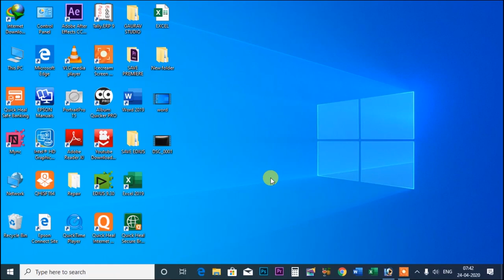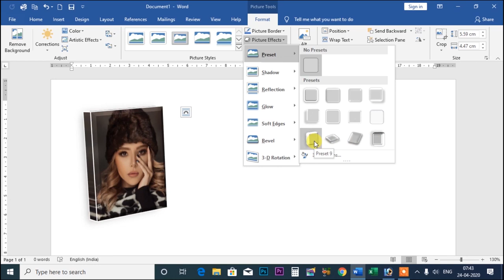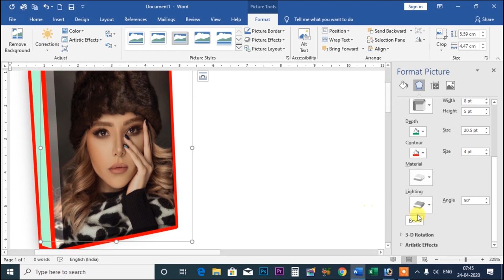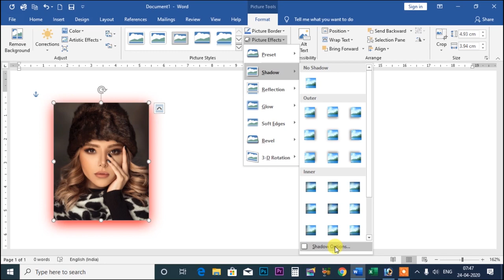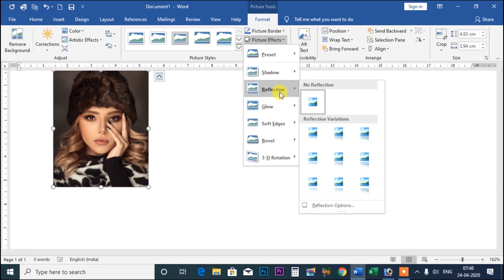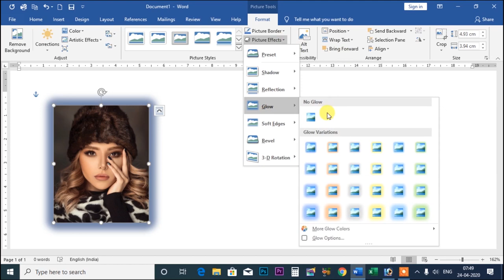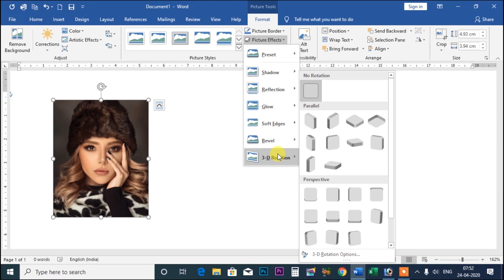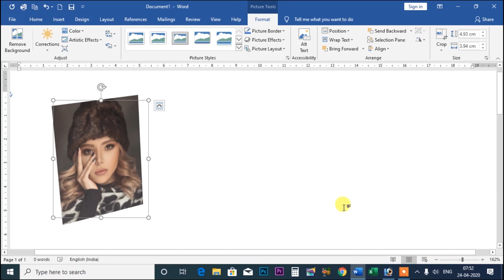Microsoft Word Part 19 I Picture Effects,Preset, Shadow,Reflection,Glow,soft Edges,Bevel,3-D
इस विडियो में बताया गया कि Microsoft Word Part 19 I Picture Effects,Preset, Shadow,Reflection,Glow,soft Edges,Bevel,3-D
.Album Software.
1. Julie pixel blaze
2. Album Sense cc
3. Album Quicker 5.5
4. Album Quicker 4.0
5.Julie infinity album
6.Album xpress 12
7. Auto album maker

1. Edius 7
2 .Edius 8.5
3. Edius 9.45
4. Pinnacle Studio Ultimate
5. Adobe Premiere Pro CC 2020
6. Power Director Ultimate
7.  Corel Video Studio Ultimate
8. Filmora 9.3.1
9. Adobe Premiere Elements 2020
10. MAGIX Movie Edit Pro 2019
11. Sony Virgo

extra software :

1. Anurag pro 5
2.  Microsoft Office 2019
3. Photoshop cc 2020
4. Corel Drow 2019
5.  TeamViewer_Setup 14 + Activation
6. internet download manager updated
7. india font
8 Photoshop plugin
Winrar 64bit:.
winrar 32bit:.